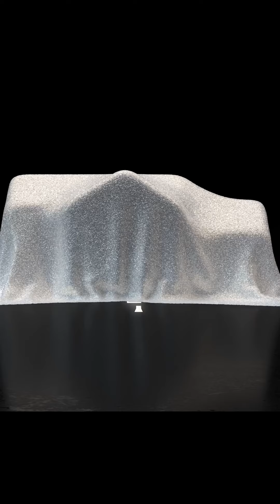DJ Soucy Group | Kevin & Oliver’s Favorite Dog-Friendly Spots in St. Pete!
In this episode, we catch up with Kevin and his adorable pup, Oliver, to chat about their favorite dog-friendly spots in St. Pete! It's no surprise that The Dog Bar tops their list – find out why Kevin loves bringing Oliver here for a fun day out. We also share our recommendation for the best dog beach in St. Pete and ask Kevin what he'd miss most if he had to leave this amazing city. (Spoiler alert: It involves patio dining at STILLWATER with Oliver by his side!)

Want to explore more of St. Pete's dog-friendly scene and find your dream home?

🤔Thinking of Moving to St. Petersburg Florida?